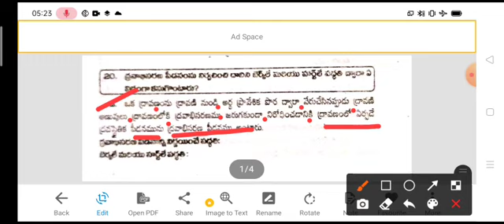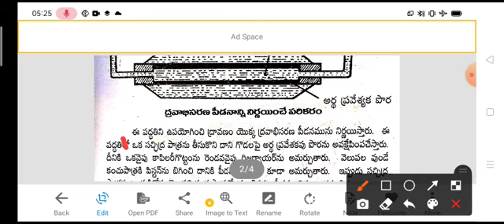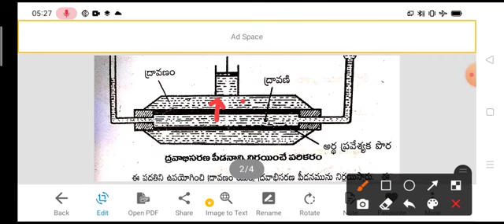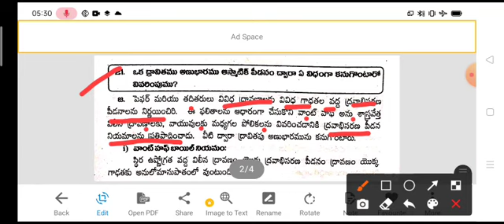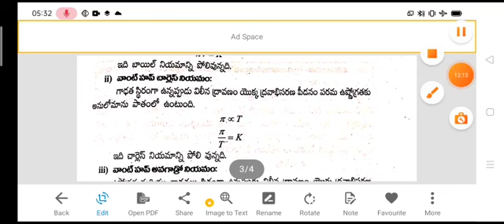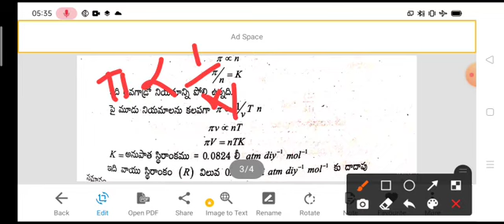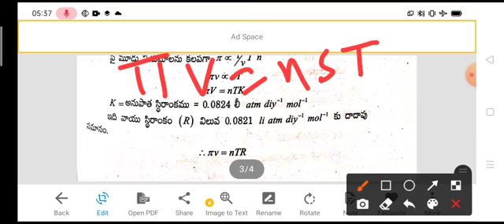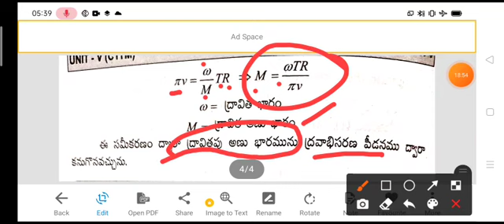Osmatic pressure and determination of osmatic pressure experimentally